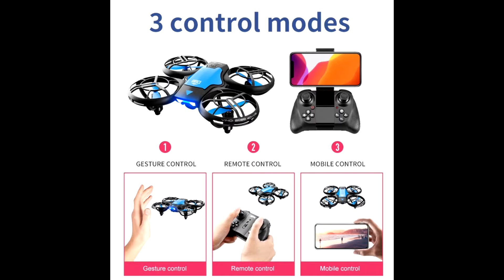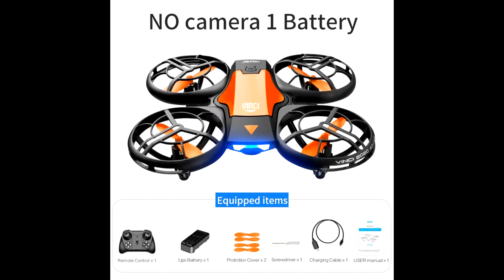CEVENNESFE V8 Mini Drone 4K 1080P HD Camera WiFi Fpv Air Pressure Altitude Hold Black Quadcopter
Material: ABS plastic and electronic components
Color: Black/Orange
Version: ,with 0.3MP-480P Camera, with 1080P-5.0MP Camera，with 4K Camera/ (Optional)
Gyro: 6-axis
Frequency: 2.4G
Channel: 4CH
Motor: 716 Brushed Coreless Motor
Battery: 3.7V 650MAH Lipo Battery (Included)
Transmitter Power: 3 x AAA Battery (Not Included)
Transmitter Mode: Mode 2 (Left Hand Throttle)
Flight Time: about 11-15mins
Charging Time: 40 minutes
RC Distance: 50-80m
FPV Distance: 30-50m
FPV: WiFi
Resolution: 30W-480P, 500W-1080P,4K
Camera Angle: Fixed at 25°
Quadcopter Size: 11*13*4CM (Unfolded)

Features:
- With altitude hold mode function, flight is stable.
- In headless mode, there is no need to adjust the position of the aircraft before flying.
- Easily find your way home using the one-button back function.

- Built-in 30W pixel / 500W pixel /4K pixelHD camera. Surprisingly, it can capture stunning pictures and videos from the sky.
- With WiFi function, it can be connected to applications, APK system, and take photos, videos, and real-time transmission through mobile phone camera images.
- Draw a flight path on the screen, the drone will fly autonomously along the specified path.
- 2.4GHz anti-interference technology.
- 4 channels for ascent, descent, forward, backward, left flight, right flight and 360 Ì» roll.
- Six-axis gyroscope, smoother flight and more convenient control.
- LED lights make flying more spectacular, especially in the dark.

Functions: up / down, forward / back, left / right turn, side flight, LED light, headless mode, one-button auto return, altitude hold mode, WiFi FPV

Package Included:
1 x Drone
1 x Remote Control
1 x 3.7V 650MAH Battery
1 x USB Charging Cable
4 x Spare Blade
4 x Protection Cover
1 x Manual